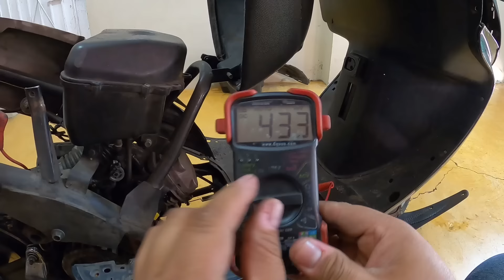Caso Más Difíciles Que Hemos Tenido Todo Nuevo y No Prende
SUBSCRIBETE /LIKE /COMPARTE
En Este Video, Estamos Tratando De Arreglar Esta Moto, De La Marca Italika, Es Un Modelo DS-150, Y Lleva Casi Un Mes, Sino Un Mes, Que La Trajieron, Y Hoy Que Tenemos Chance, Lo Vamos A Diagnosticar, Para Ver Que Tiene, Y Como Solucionarlo, Creemos Que Tiene Que Ver Con La Chispa, Pero No Sabemos, Hasta Que Lo Chequemos.
CONTACTANOS
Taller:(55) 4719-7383